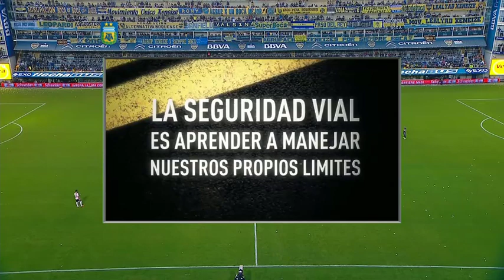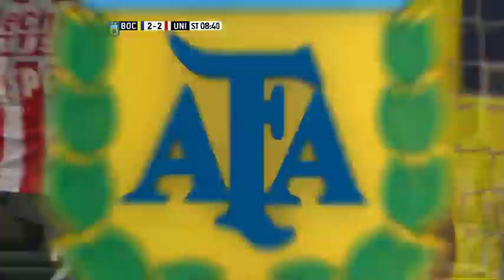Boca 3 vs Unión 4 - Torneo de Primera División 2015 Fecha 19º - Partido Completo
Reviví éste épico triunfo de Unión de Santa Fe en la Bombonera contra Boca Juniors en lo que sería un show de goles.

*Regístrate en 1xBET y comenzá a ganar dinero desde mi

Usando mi código promocional recibís un bono para comenzar a apostar: d_2215547m_1599c_1x_995387